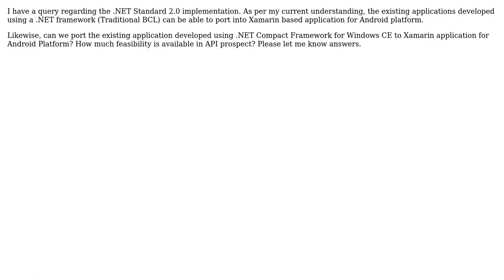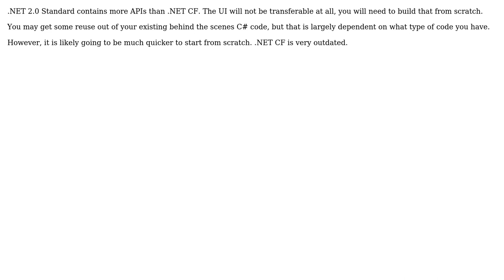Can we port the .NET Compact - Windows CE application to Xamarin application for Android platform?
With thanks & praise to God, and with thanks to the many people who have made this project possible! You are responsible for your own actions.